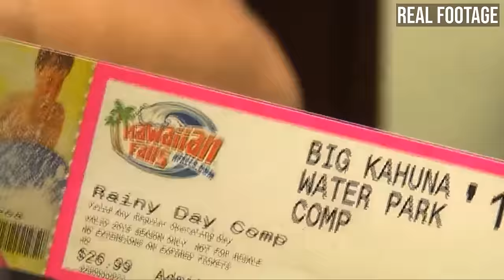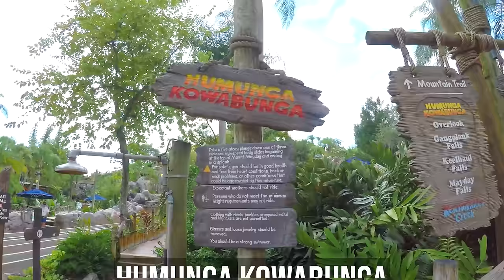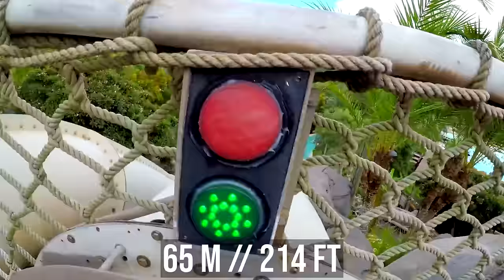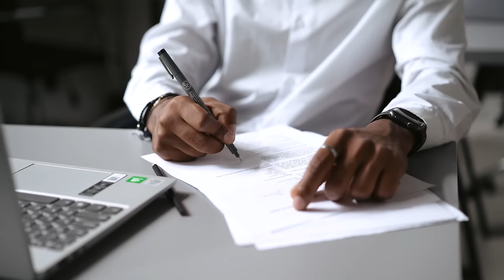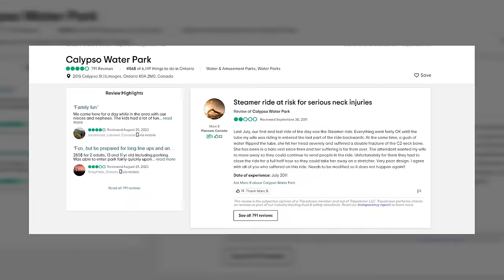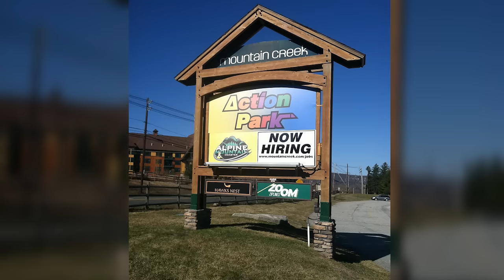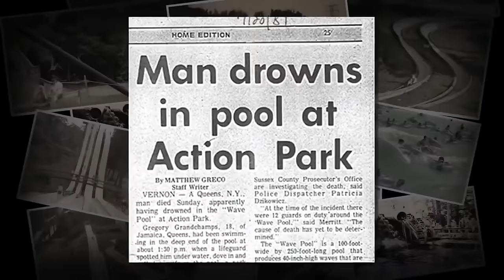Stuck Inside. 13 Most Horrific Incidents on Water Slides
A series of water park incidents unveil a shadowy side of amusement venues, marked by accidents, injuries, and legal battles.